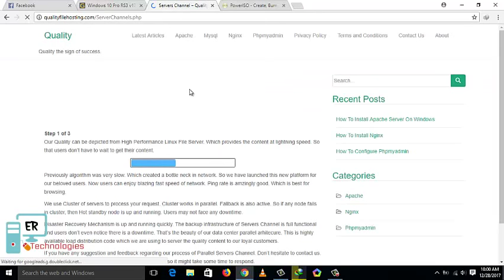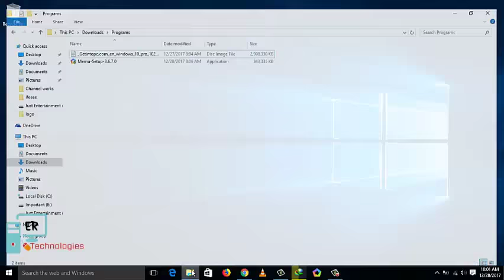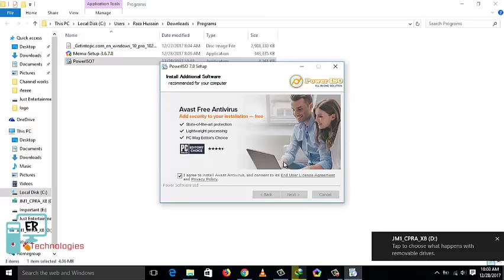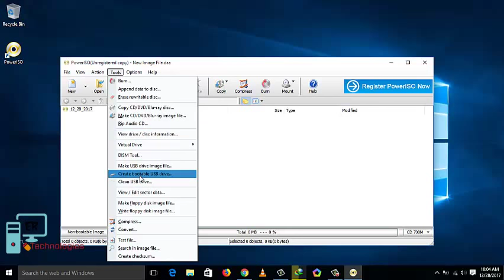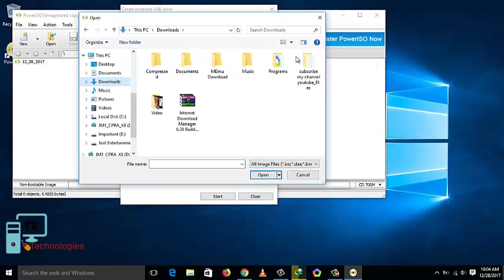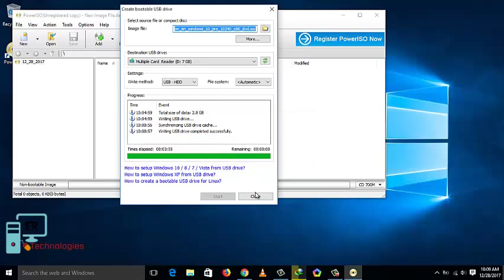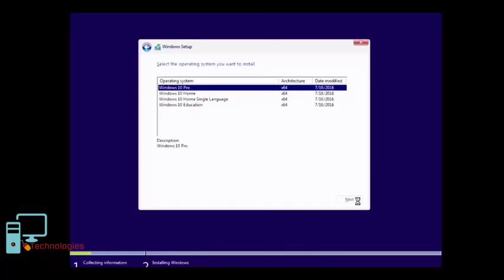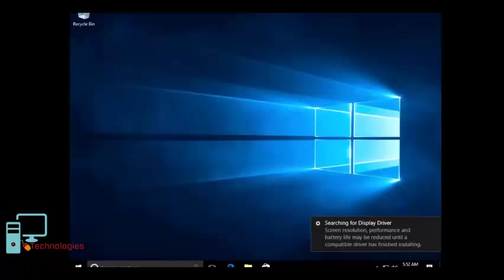How to make usb bootable & install windows 10 Easy video 2018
This videos you will learn How to make usb bootable & install windows 10